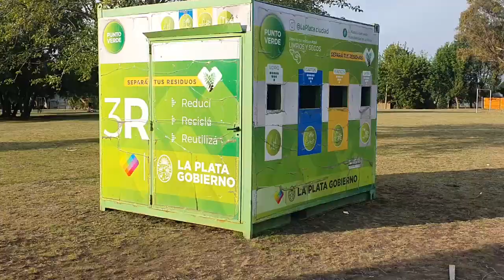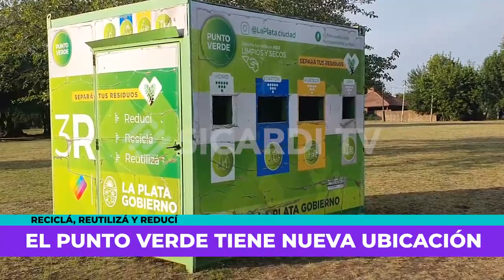Dónde está el punto verde en Villa Garibaldi?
De un día para el otro, el punto verde que estaba al lado del Colegio San Pedro (22 y 652) desapareció y varios vecinos se preguntan dónde está. Nosotros lo encontramos y te mostramos dónde podés llevar tus residuos secos y limpios.

Capítulos:
00:00 Intro
00:11 Nota
01:00 Suscribete